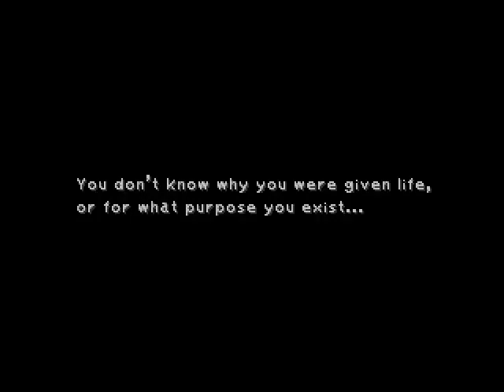Final Fantasy IX Speedrun #40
FFIX Speedrun Segment #40
Blairsurpass Plains - Bran Bal/Storage

I prepare Zidane for Not Alone later with Auto-Life, then on to the Shimmering Island to enter Terra. Terra has a pretty damn high encounter rate so it feels good to finally reach Bran Bal without an encounter. With Zidane I get the cutscenes with Mikoto out of the way for a nicer Not Alone reset. Then grab the Wing Edge with Eiko and save in Bran Bal.